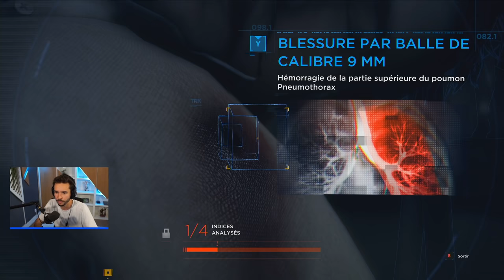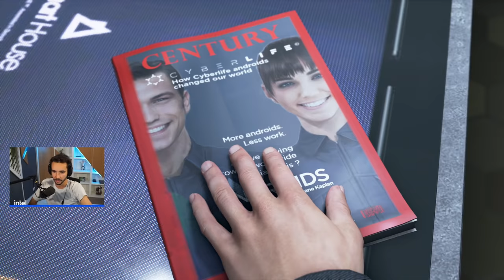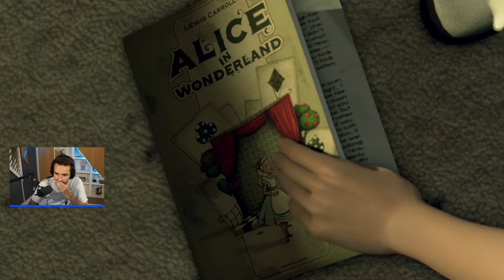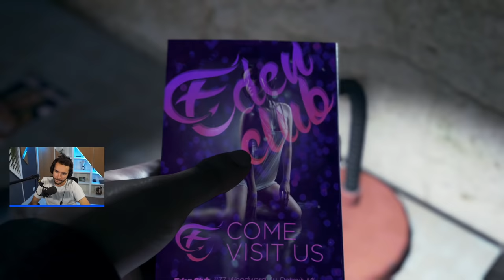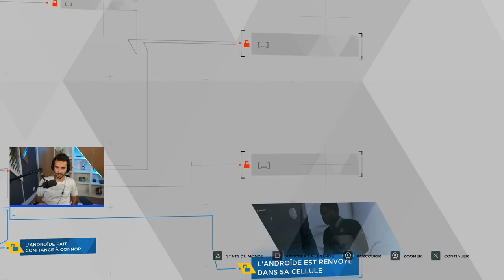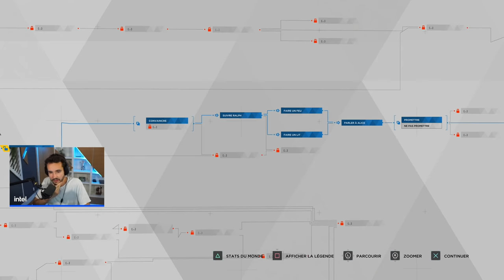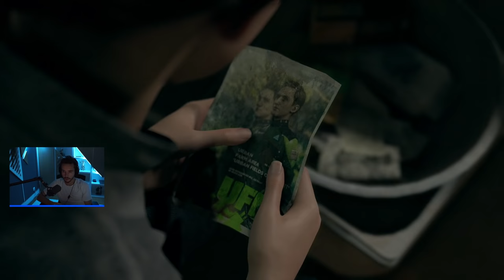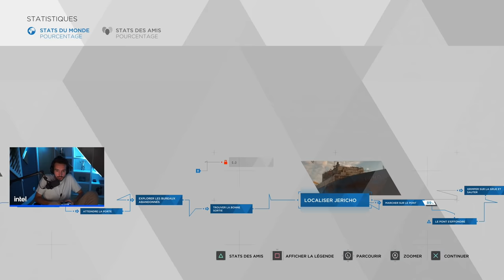Let’s Play sur Detroit: Become Human ! #1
Ceci n'est pas une simple histoire… c'est notre avenir.

Chapitrage :
00:00 - Début du jeu sur PC
35:01 - On recommence sur Playstation